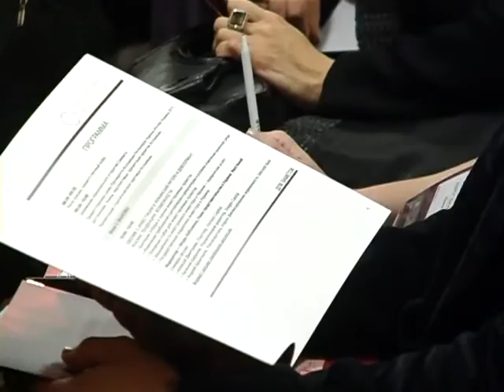Retail & Development Business Summit 2015: новый вектор развития украинского ритейла